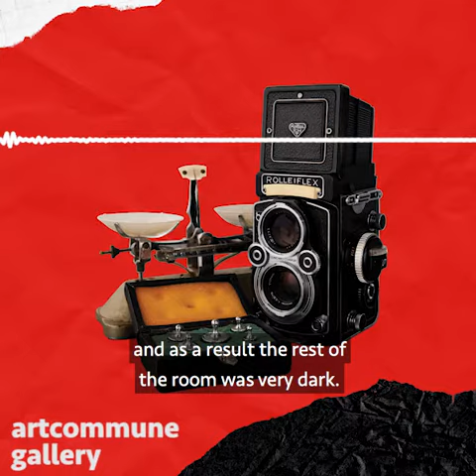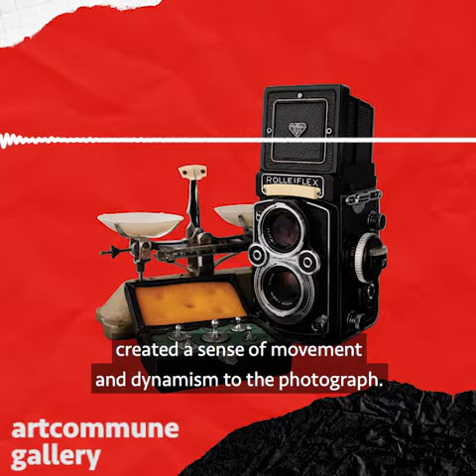AUDIO CUTS: Hor Kwok Kin | 'Steaming Hor Fun'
The first of artcommune gallery‘s episodic series of AUDIO CUTS, listen to this episode where modernist street photographer Hor Kwok Kin recounts the work, ‘Steaming Hor Fun’ with vivacity, as though the shoot happened yesterday!

Featured work: Hor Kwok Kin, Steaming Hor Fun, 1963, Gelatin Silver Print. Shot with Leica M2.

Artwork is part of Through the Streets and the Darkroom: Photographic Work by Hor Kwok Kin, an exhibition organised by artcommune gallery. Through the Streets and the Darkroom showcases a nostalgic collection of over 40 black-and-white photographic images, which were captured and developed by the artist using darkroom techniques, and in limited editions, in the period of 1960s-80s. A commemorative monograph featuring 63 of the artist’s black-and-white photographic works accompanies the exhibition. Artworks are on view from 13 November till 30 November 2020, 12-7pm daily at the gallery.

Hor Kwok Kin (b. 1939, Ipoh) came to Singapore in 1958 and worked for over a decade at Loong Yick Kee Restaurant in Bugis before venturing out in the 1970s to open his own tze char stall. Mr Hor was a chef by occupation, but pursued photography with an unreserved passion. In his early days working at Loong Yick Kee Restaurant, he laboured from 11am to 1am daily, and without off days. With dogged determination, and by compromising the only window of rest he could afford, Mr Hor went onto the streets of Singapore and shuttled between ends of the island between 5:30-11am in the mornings to take photographs. As shoots were conducted in the early hours of the day, his images were often drenched in intense morning sunlight, giving rise to the dramatic backdrops for his subjects. Unable to afford the equipment and services that well-to-do photographers had access to, he converted the bathroom of the restaurant into a darkroom where he processed his photographs by mixing the chemicals from scratch.

Mr Hor’s art can be classified alongside the works of other modernist photographers, such as his friend and mentor Yip Cheong Fun. The thoughtful use of geometric elements in his compositions particularly recalls the latter’s influence. Deeply influenced by Henri Cartier-Bresson, he aimed in his practice to capture realist Singaporean scenes by seizing upon moments of working-class activities and everyday interactions among ordinary folks. As the period of Mr Hor’s practice coincided largely with the transition of a post-independent Singapore, he managed to archive in the process a variety of sites, professions and activities that once characterised life in Old Singapore.